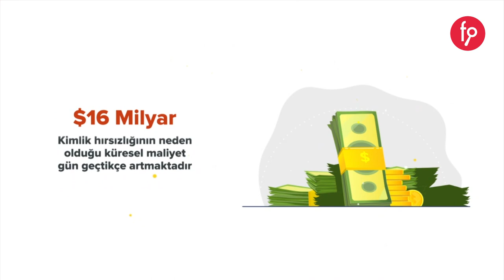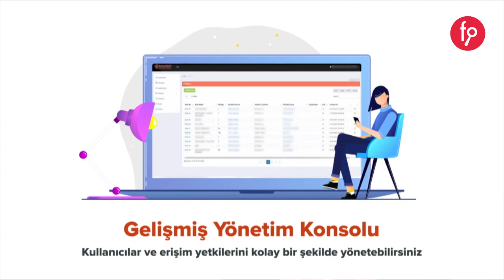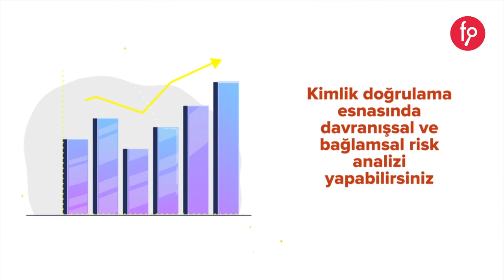Securify | Paya Dayalı Kitle Fonlama Kampanyası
Securify Pay Arzı
Kampanyayı incelemek için;  fnb.lc/securify

Yatırım Turuna 17 Ocak 2022, Pazartesi Saat 10:00 'da başlıyor...

Nitelikli yatırımcı Serdar Turan'ın liderlik ettiği, Ankara Kalkınma Ajansı, fonbulucu GSYF, Hakan Yıldız, Mehmet Sacit Sungu, Orhan Mutlu Topal, Ahmet Altuğ Oğuz ve birçok melek yatırımcılardan oluşan yatırımcı grubu toplamda 4 Milyon TL ile yatırım turuna katılacaktır.

Ayrıca;
Yatırım turumuzun başlama tarihi olan 17 Ocak Pazartesi saat 10:00 itibari ile 1 hafta içerisinde yapılan yatırımlarda, yatırımcılara %20 fazladan pay verilecektir.